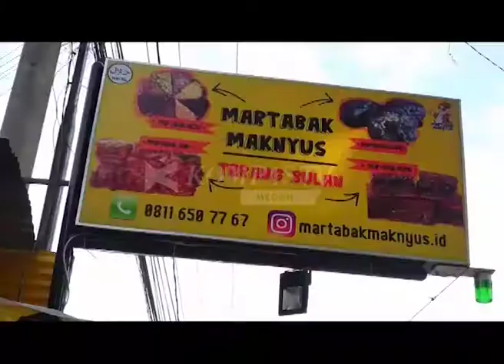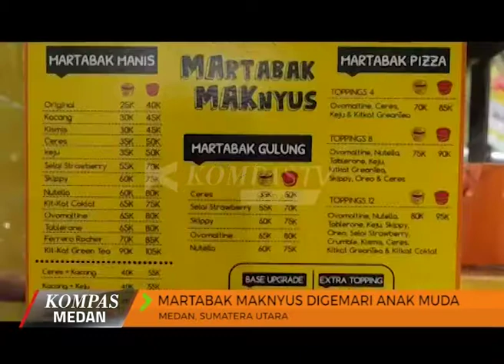MARTABAK MAKNYUS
Martabak asin dengan toping keju mozarella, ingin mencoba?